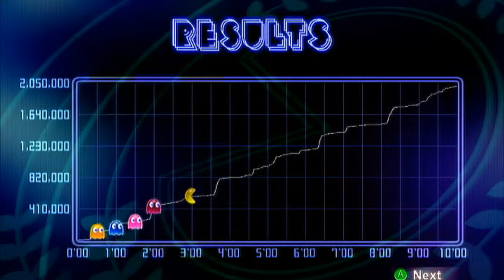Pac-Man: CE DX - "2,000,000 Points" Achievement Guide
Today I am bringing you a simple guide from one of my favorite arcade games! Just follow my tips within the video and this achievement is as good as yours! :D